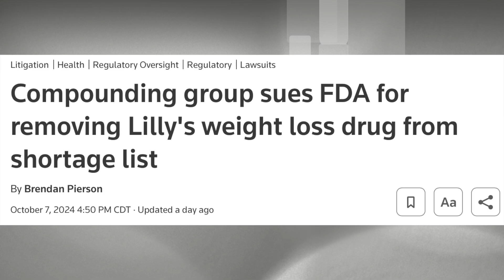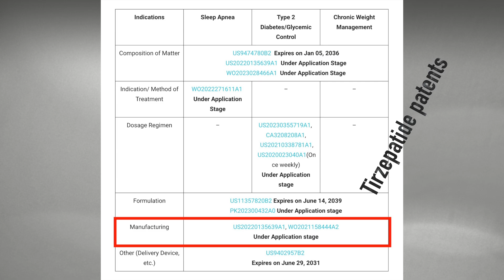LATEST UPDATE! Tirzepatide compounding! Lawsuit! FDA Overreach?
Dr Christy discusses the latest updates on tirzepatide compounding including the recent lawsuit against the FDA and the current patents.